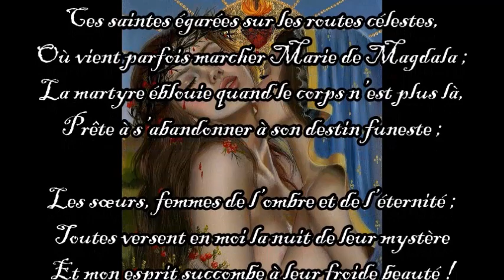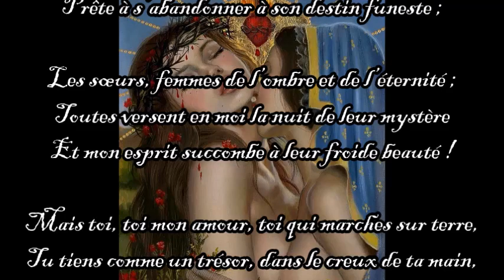Mystique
Extrait du recueil "Billets d'amour en Musique"
-Illustrations : Relm : "Kiss" / "About last Night" / "Hologram" / "My Haven"